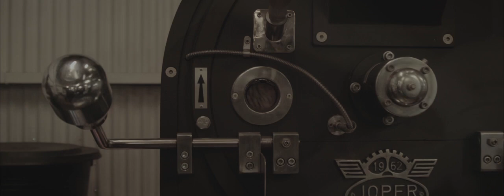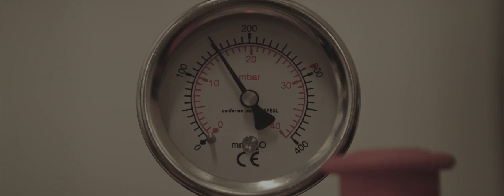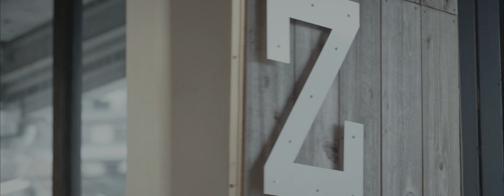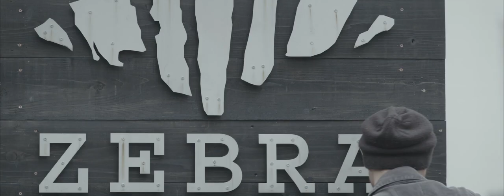ゼブラコーヒー の日常風景 There is our philosophy in everyday life.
「ジム・ジャームッシュ監督の映画パターソンのように切り取られた美しい日常に、グレングールドの弾くピアノソナタ月光が流れるような映像を撮ってほしい」という無茶な願いを映画監督の杉岡太樹さんに聞いていただいた作品です。